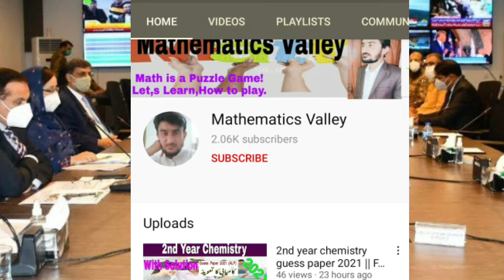Reality of Students promotion 2021|| Exams 2021 cancellation news today || Board Exams 2021 cancell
Dear students in this video we will discuss the topics like that
Reality of Students promotion 2021
Exams 2021 cancellation news today
Board Exams 2021 cancell
students promotion 2021 in pakistan
promotion of students without exams in pakistan
Latest news,Board exams 2021 lstest update
Students protest about exams 2021
degree students promoted without exams
Shafqat mehmood ,Murad raas tweet about students promotion
latest news about exams 2021
latest news about students promotion